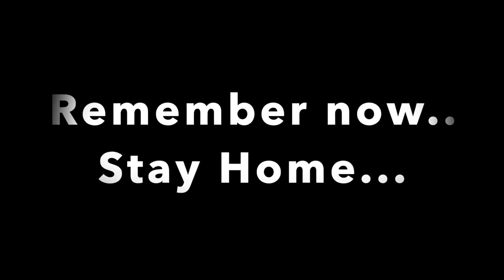Terrorism in Cork 6th March 2021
This channel is dedicated to the eradication of the internet and all the stupid things that people watch on it. I'm sick and tired of watching people gawking into electronic devices and telling me how much they know about everything. THEY KNOWS NOTHING!